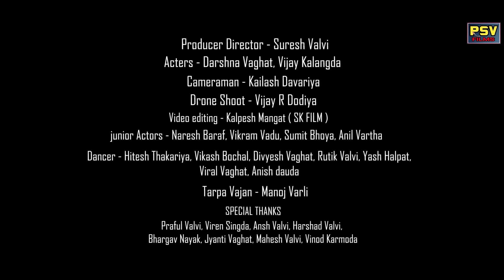Tihe pori mala nangay | तिहे पोरी मालानांगय | New Adivasi Tarpa song | 2023 | Darshna vaghat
PSV FILMS :-  present by

SONG :- तिहे पोरी मालानांगय मालानांगुने लाइन  मारय

◾PRODUCER , DIRECTOR :-  Suresh valvi

◾LYRICS, SINGAR :-  Suresh valvi

◾ MUSIC DIRECTOR ,:- suraykant valvi Yogesh valvi

◾ CAMERA MEN :-  Kailash Davriya

◾ DRON SUT      :-. Vijay R Dodiya

◾ VIDEO EDITING :- Kalpesh mangat

◾ ACTORS :- Darshna vaghat vijay kalangada

◾ JUNIOR ACTOR :- Naresh Baraf Vikram Vadu sumit bhoya anil vartha

◾ DANCER :- Hitesh thakariya Vikash Bochal Divyesh vaghat Rutik Valvi Yash halpati viral vaghat Anish dauda

◾ TARPA VADAN  :- Manoj varli